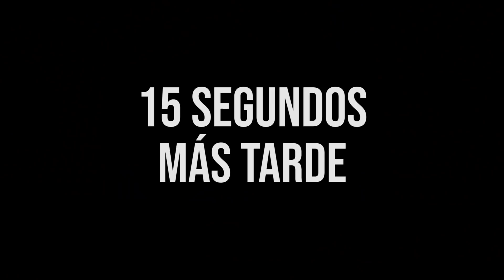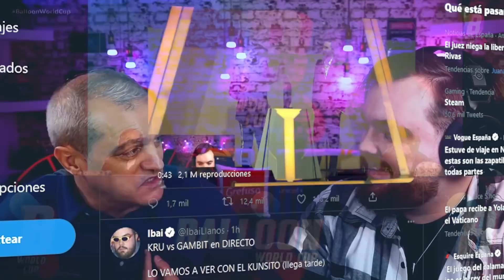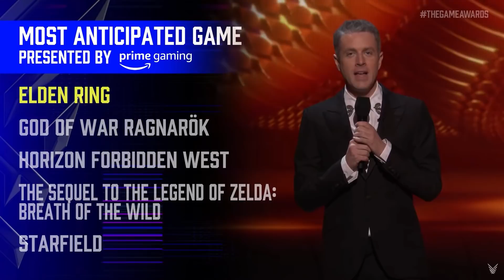Los JUEGOS DEL AÑO 2021 - Bienvenidos al Infierno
¡Bienvenidos a los Premios a los Mejores Juegos del Año 2021!

RESUMEN

Los Game Awards son una gala anual de entrega de premios que reconocen los mejores títulos de la industria del videojuego. No solo galardonan al mejor juego del año, sino que también acogen la mejor banda sonora, mejor dirección artística y otras muchas categorías. También está lleno de reveals, trailers de nuevos juegos, anuncios de películas y entregas de todo tipo. En serio, son unos premios bien cargados.

Cargados de memes! Presentados por Geoff Keighley el Doritos, esta entrega de premios al juego del año siempre ha estado hasta arriba de momentos cringe y decaidas de todo tipo. En este video reaccionamos a todas y cada una de ellas, con el viejo juego del bingo...

Podéis hacer reacciones de mis videos, comentarlos o usar fragmentos, solo tenéis que dar crédito